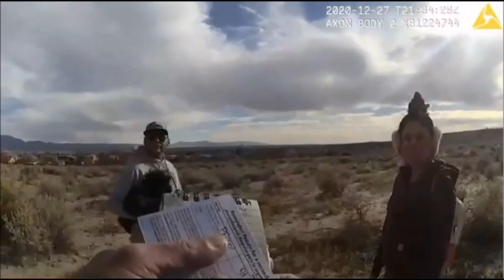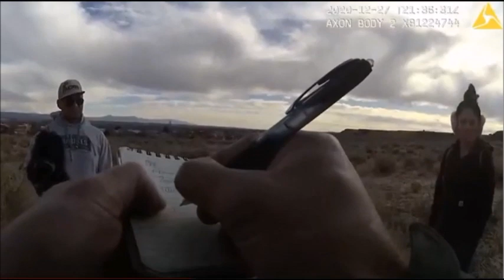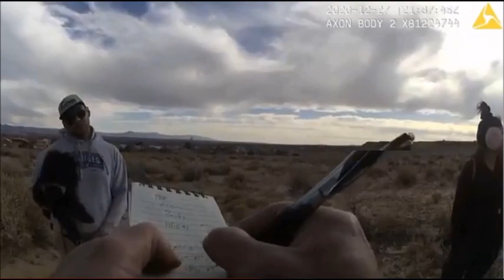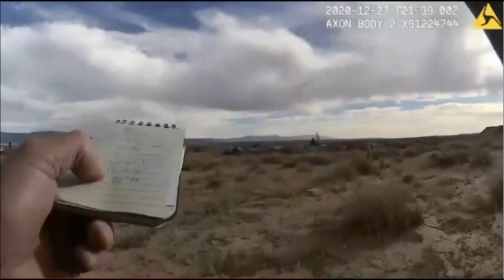NATIONAL PARK SERVICE BODY CAMERA FOOTAGE NATIVE AMERICAN MARINE VETERAN TASED-POLICE ABUSE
NATIONAL PARK SERVICE BODY CAMERA FOOTAGE NATIVE AMERICAN MARINE VETERAN TASED

ALBUQUERQUE, N.M. — A video taken Sunday at the Petroglyph National Monument in Albuquerque shows a park ranger tasing a Native American man for being off the trail.
Darrell House, a Native American and Marine veteran, was walking his dog at the national monument on Albuquerque’s West Side. While at the sacred site, House said he often prays and meditates, which sometimes means leaving the trail by a few feet.
“I go there to pray. I bring my sage. I do my prayers. I harvest dirt from the area for ceremonies,” he said.

~Local Tri County News ~State News ~World News~
News You Won’t Get Anywhere Else!!
A Front Row seat to see what Freedom looks like!

We are making such material available for the purposes of criticism, education, comment, review and news reporting which constitute the fair use of any such copyrighted material as provided for in section 107 of the US Copyright Law.

The views and opinions expressed on this YouTube Channel are those of the owner of this channel and do not necessarily reflect the official policy or position of the person or person discussed in the videos. Any content provided by this channel owner is of their opinion, and are not intended to malign any religion, ethnic group, club, organization, company, individual or anyone or anything.

Lone Star Contributors

Michael Neighbors-Editor-Investigative reporter
B.G. Johnson- Assistant Editor
Victoria Paige- Investigative reporter
Christina Thomason -Field correspondent, reporter
D Mitchell-Field correspondent
Clyde Johnson-Field correspondent
Joe Smith-Field correspondent

And a few other trusted citizens, who for the moment, remain anonymous.

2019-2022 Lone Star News